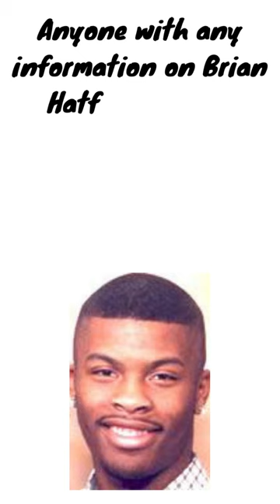Where is Brian Hatfield?? Missing from Baton Rouge, Louisiana